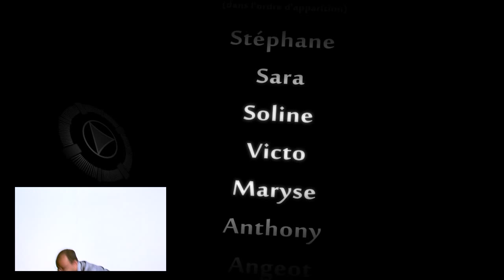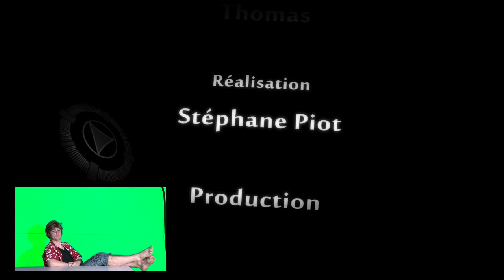Lenzorino - Parodies Krys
De nouvelles parodies sur Krys !